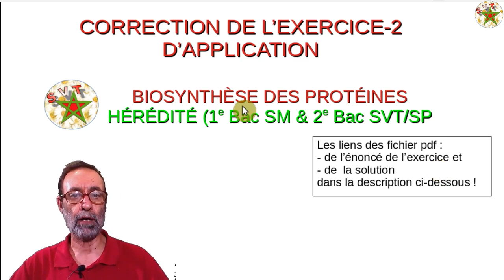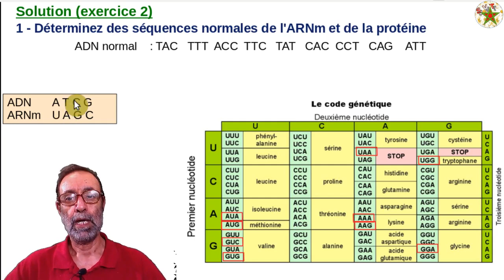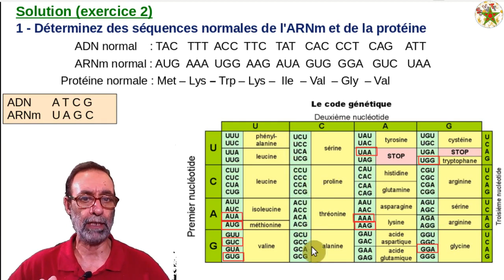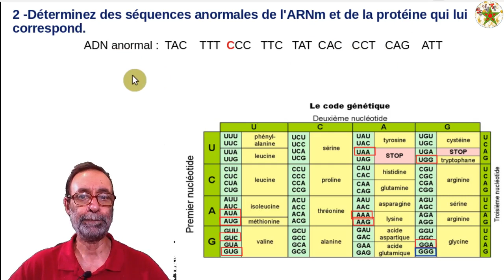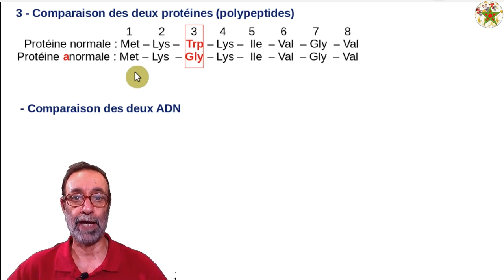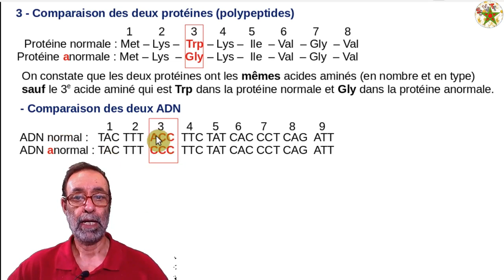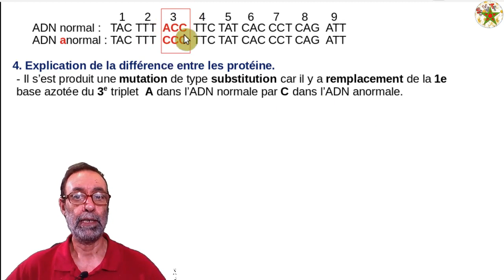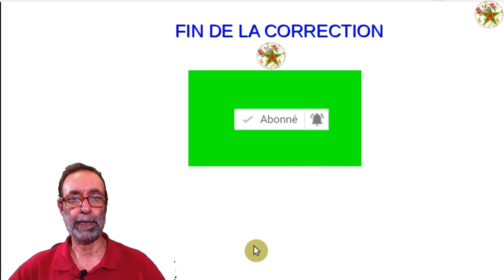Solution de l'exercice-2 biosynthèse des protéines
La solution en vidéo du second exercice sur la biosynthèse des protéines.